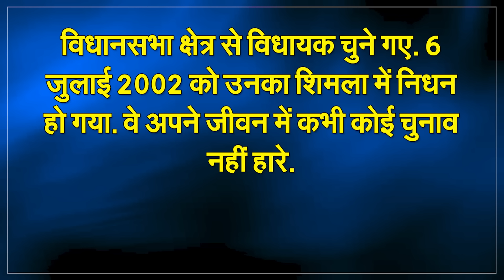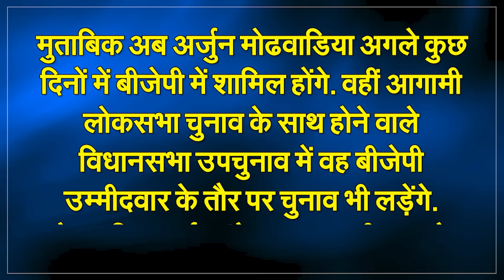After Vikramaditya, Rebellion Doesn't Seem To Stop In Himachal, Now This Leader Lays Condition!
The political crisis in Himachal Pradesh is not over yet. The race for government ministers in Delhi and Chandigarh is still going on. State Government Public Works Minister Vikramaditya Singh had recently become emotional while demanding two yards of land for the statue of Virbhadra Singh.